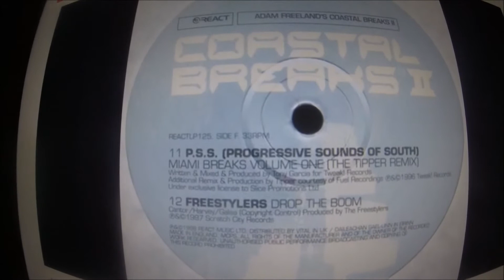Freestyle Boom Drops.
Sorry Jay.. They have 2 Boom related tracks and "WARNING" & "Feel the Panic" too. From London Town. Music featured on BBC Match of the Day and BBC Radio 1 adverts back then. =) " ALL MUSIC LIKE SPUDGY SAYS... ALL OF IT "